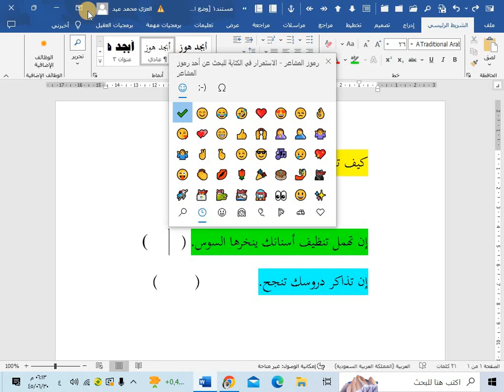طريقة إدراج علامة الصح في برنامج الورد 2024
كيف تضيف علامة الصح ✔في الوورد؟
طريقة إدراج علامة الصح  في برنامج الورد
طريقة إدراج علامة الصح أ في وورد 2010
 إضافة علامة صح - طريقة ذكية جدا
طريقة ادارج رمز مربع الصح  في برنامج وورد Checkbox
اسهل طريقة ادراج علامة الصح فى الورد فى ثواني
ضع علامة صح بضغطة زر بدون أى تعقيدات (يدوي أو تلقائي)
كيفية ادراج علامة صح في برنامج الوورد word
كتابة علامة صح على برنامج وورد